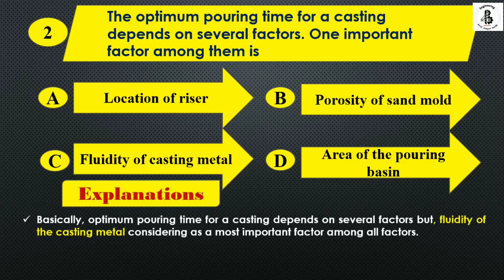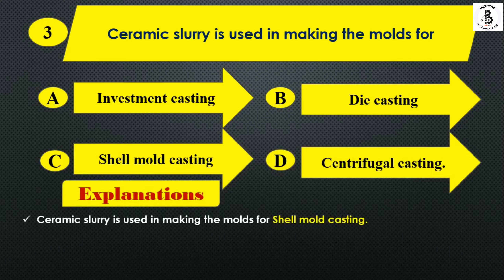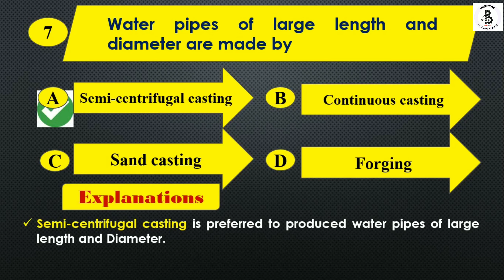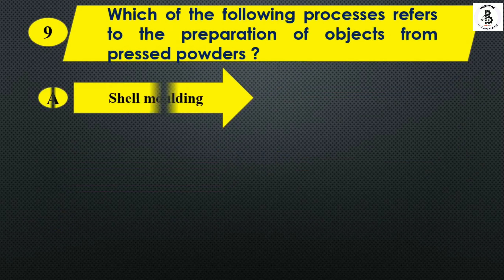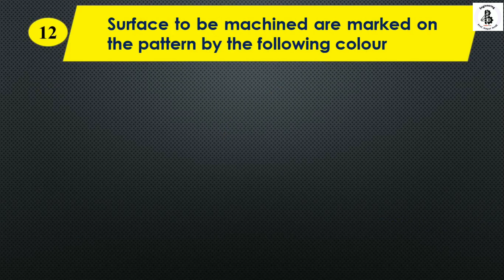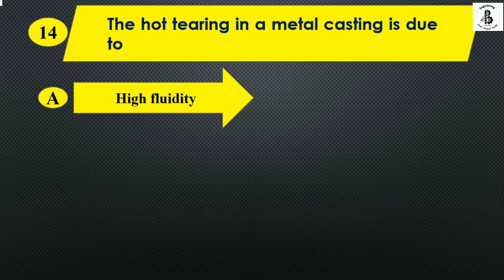production engineering (CASTING PROCESS ) objective questions and Answers mcq |Mechanical objectives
MODI MECHANICAL ENGINEERING TUTORIALS.
This channel is Containing of fundamental concepts of Mechanical engineering.
In some videos passing trick of subjects of engineering, Preparation for GATE,PSU,UPSC,GPSC,RRb,DRDO,ISRO etc…. examinations.

In My Channel Easy explanation about more Mechanical engineering concepts, which are really helps you in your future.So,
                                                                                                                  Prof. Mayur S. Modi